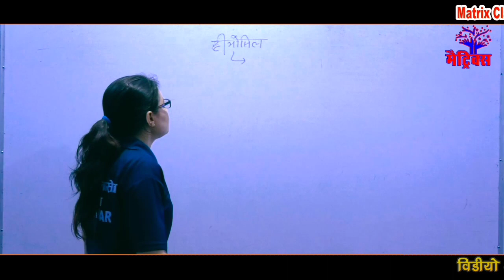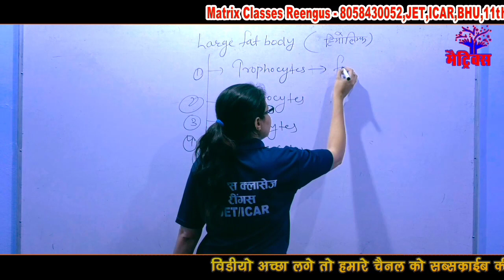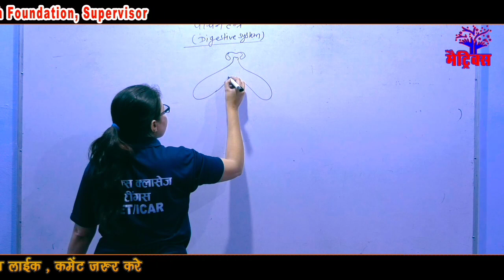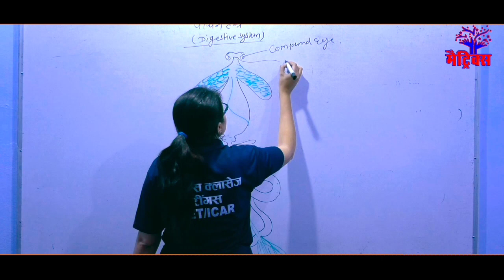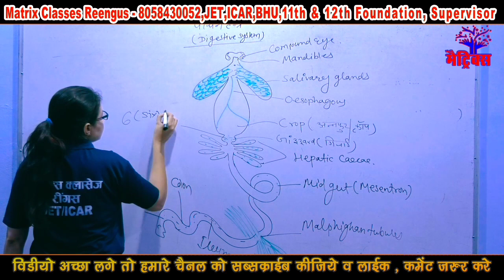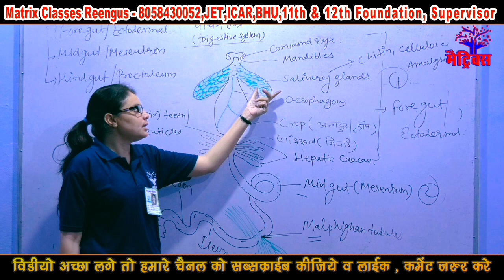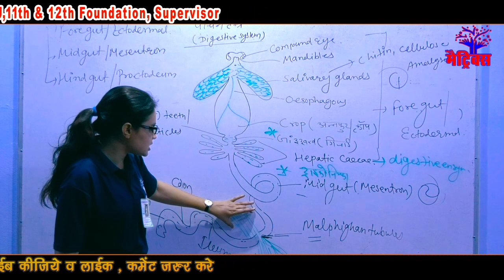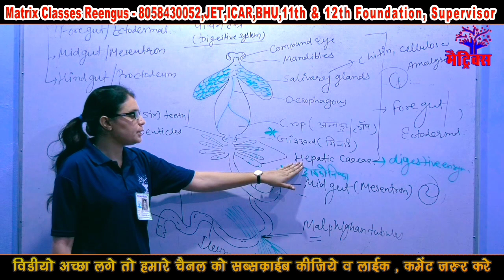JET, ICAR , BHU Online Class ll Biology Topic- कॉकरोच Part-2 ll By- Suman Mam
JET, ICAR , BHU ,11th & 12th Foundation,
 Agriculture supervisor
Matrix Classes Reengus (Sikar)
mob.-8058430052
Jet Class 2020,
Online Class ll Biology Topic - कॉकरोच Part-2  ll  Suman Mam